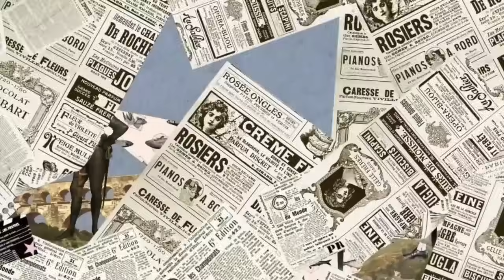O caso de Anton Pilipa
No vídeo da semana, conheça a história inacreditável de Anton Pilipa.

Confira nosso canal de cortes! @cortesdopa
Para mais histórias bizarras, obscuras e de crimes reais, confira nosso podcast